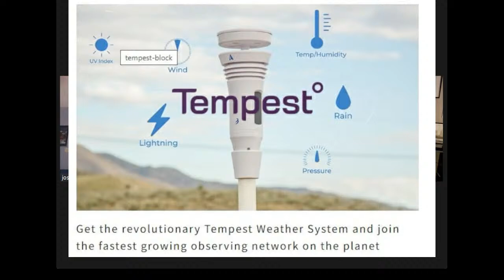Joe & Joe Weather Show Podcast Severe Weather Shifts To Plains & Mississippi Valley Next 2 Days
Joe & Joe Weather Show Podcast LIVE 7:35PM 4/15/2024. Nice dry weather covers much of the Eastern US though we do have some thunderstorms this evening in parts of Virginia and North Carolina. Severe weather risk increases tonight in the Plains from Texas to Nebraska and shifts eastward to the Mississippi Valley Tuesday. No major rain storms are forecast this week in the Northeast and Mid Atlantic.